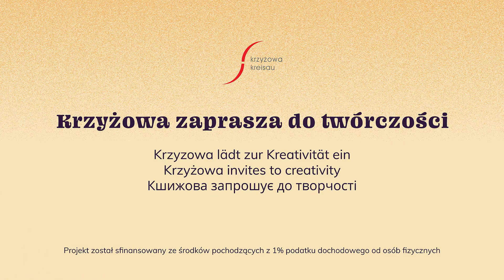„Krzyżowa zaprasza do tworzenia”. Odc. 2: Lalki motanki [PL, DE, ENG]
PL | DE | ENG
Odcinek 2: Lalki motanki [Agnieszka Duduś]
W tym filmiku opowiemy wam jak zrobić lalki motanki, inaczej nazywane lalkami słowiańskimi, czy też lalkami spełniającymi życzenia.

Żadanice, karmicielki, otulaczki, czy motanki to lale, które przetrwały do dziś na Białorusi, Ukrainie i szczątkowo w Polsce (lalka Marzanna). Ich nazwa wynika ze sposobu ich wykonania. Lale te się mota, zawija, zawiązuje. Igła nie jest nam potrzebna.

Do ich przygotowania potrzebujemy skrawków różnokolorowych materiałów, koronki, włóczki, sznurek.  Jako wypełnienie mogą posłużyć różne kasze, ziarna, zioła czy kawałki tkanin, resztki wełny. Do ozdoby możemy także dodać koraliki zawiązywane na wstążkach.

Laleczki są wspaniałym sposobem na wykorzystanie tkanin, które są piękne, szkoda nam je wyrzucić, ale też nie mamy pomysłu na ich ponownie użycie. Tak powstaje coś z niczego, własne rękodzieło, które nie jest skomplikowane, a daje satysfakcję z kreacji.

Lalka motanka może być wykonywana zarówno przez dzieci, jak i osoby dorosłe. A jeśli podczas jej wykonania będziemy intensywnie myśleć o jakimś marzeniu, to może i laleczka nam je spełni... W pewnych kulturach uważa się bowiem, że jeśli w trakcie jej wykonywania skupimy się na jakimś życzeniu bądź dobrej intencji (dla siebie lub osoby obdarowywanej), wówczas to życzenie może się spełnić.

DE
2. Folge: Stoffpuppen  [Agnieszka Duduś]

Zhadanitsa, Ernährerin, Otulaczka oder andere Stoffpuppen (polnisch lalki motanki) sind Puppen, die bis heute in Belarus, der Ukraine und teilweise in Polen (die Marzanna-Puppe) überlebt haben. Ihr Name stammt von der Art und Weise, wie sie hergestellt werden. Diese Puppen werden gewickelt und gebunden. Wir brauchen keine Nadel.

Um sie vorzubereiten, brauchen wir Reste von verschiedenen farbigen Stoffen, Spitze, Garn, Schnur.  Als Füllung können verschiedene Arten von Grütze, Körner, Kräuter oder Stoffstücke und Wollreste verwendet werden. Zur Dekoration können wir auch Perlenketten hinzufügen.

Puppen sind eine großartige Möglichkeit, Stoffe zu verwenden, die wunderschön sind. Es ist schade, sie wegzuwerfen, dennoch haben wir keine Idee, wie wir sie wieder verwenden könnten. Auf diese Weise entsteht etwas aus dem Nichts, eine eigene Handarbeit, die nicht kompliziert ist und Freude an der Schaffung bereitet.

Die Stoffpuppe kann sowohl von Kindern als auch von Erwachsenen hergestellt werden. Und wenn wir bei der Herstellung intensiv von etwas träumen, wird die Puppe es vielleicht wahr werden lassen... In einigen Kulturen glaubt man, dass, wenn wir uns auf einen Wunsch oder eine gute Absicht (für uns selbst oder für den Empfänger) konzentrieren, dieser Wunsch in Erfüllung gehen kann.

Die Videos richten sich an mehrere Zielgruppen. Auf der einen Seite sind dies junge Menschen und ihre Eltern, die nach Ideen für kreative Aktivitäten zu Hause suchen, die einfach durchzuführen und inspirierend sind, um griffbereite und verfügbare Materialien für die Gestaltung zu verwenden, und auf der anderen Seite - LehrerInnen und ErzieherInnen, die nach neuen Ideen und Ansätzen für die Umwelt- und Kunsterziehung suchen.

ENG
Part 2: Rag dolls  [Agnieszka Duduś]

Zhadanica, karmichelka, otulachka are dolls that have survived to this day in Belarus, Ukraine and, to some extent, in Poland (the Marzanna doll). Their name comes from the way they are made. These dolls are woven, knotted and tied. We don't need a needle.

To prepare them we need scraps of different coloured materials, lace, wool, string. As a filling can be used various groats, grains, herbs or pieces of fabric, wool remains. We can also add beads tied on ribbons for decoration.

Dolls are a great way of using fabrics which are beautiful, we hate to throw them away, but we have no idea how to use them again. In this way, we create something from nothing, our own handicraft, which is not complicated, but gives satisfaction from the creation.

A butterfly doll can be made by children and adults alike. And if, while making it, we think intensely about a dream, maybe the doll will make it come true... In some cultures, it is believed that if we focus on a wish or a good intention (for ourselves or for the person we are giving the doll to), then this wish may come true.

The videos are aimed at several groups of recipients. On the one hand, these are young people and their parents, who are looking for ideas for creative activities at home that are easy to do and inspire them to use handy and accessible materials for creation, and on the other hand, teachers and educators who are looking for new ideas and approaches to environmental and artistic education.